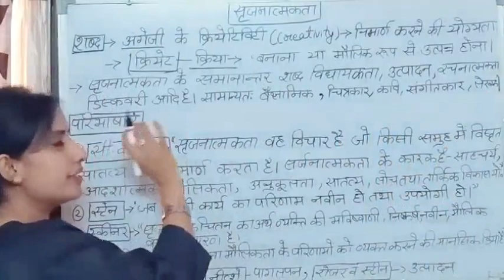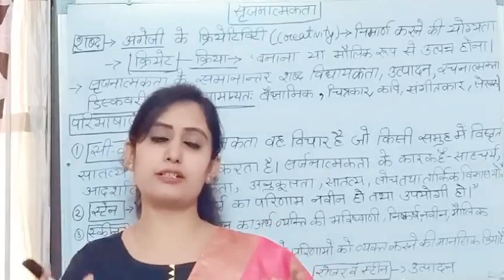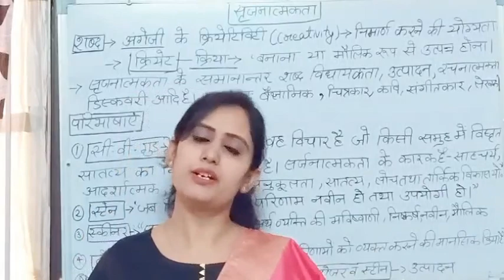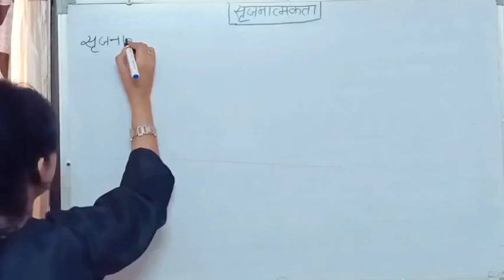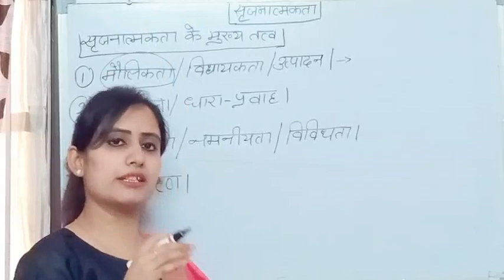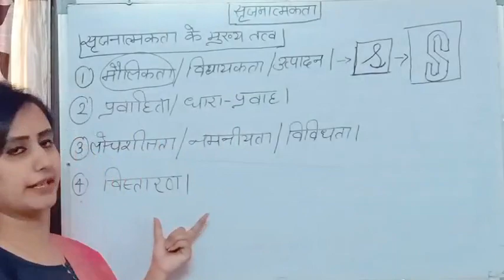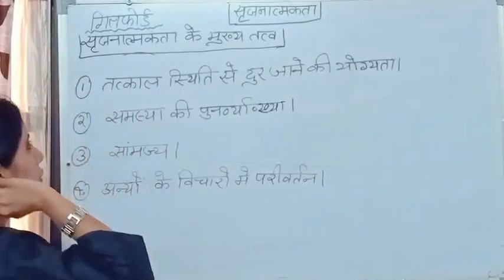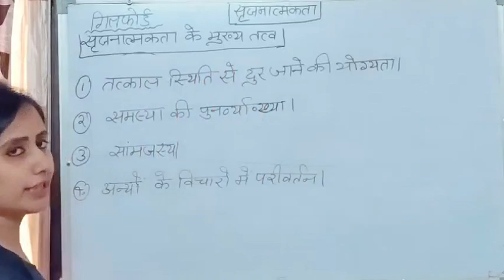सृजनात्मकता creativity मनोविज्ञान REET CTET RPSC 1st and 2nd grade by Dr kinjal ma'am psychology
by dr kinjal solanki